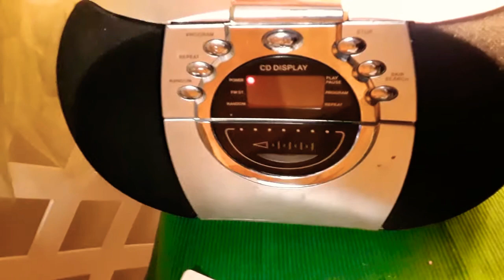EAS CHILD ABDUCTION EMERGENCY 11/9/19